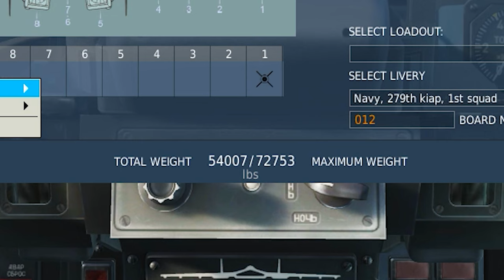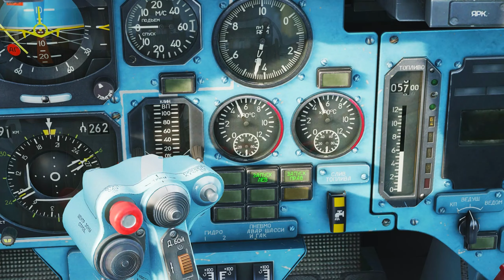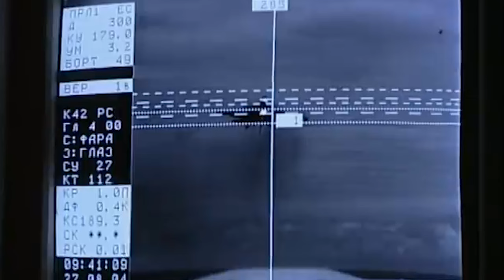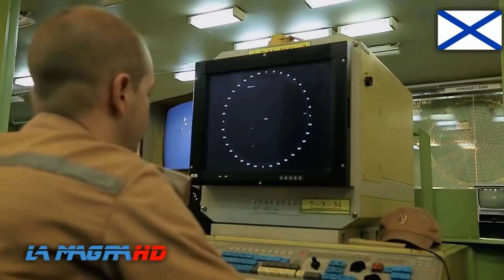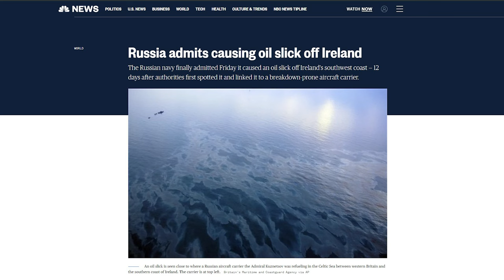DCS Tutorial: Como decolar Sukhoi Su-33 de Porta-Aviões em menos de 5 minutos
Dizem que trocar o nome de um navio atrai má sorte para ele. Será que isso pode ser a origem de tantos problemas que afetam o Kuznetsov?

Este vídeo foi inspirado pelo vídeo sobre o porta-aviões russo publicado pelo ex operador de radar de F-14 Ward Carroll. Link para seu canal: @WardCarroll